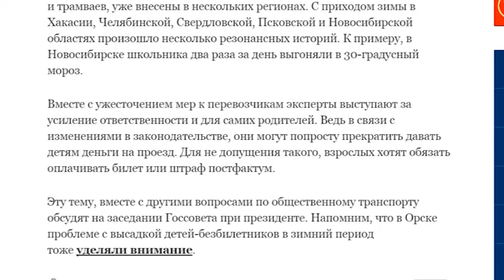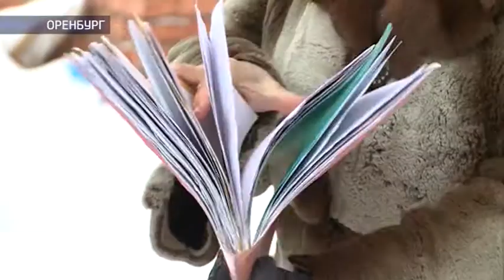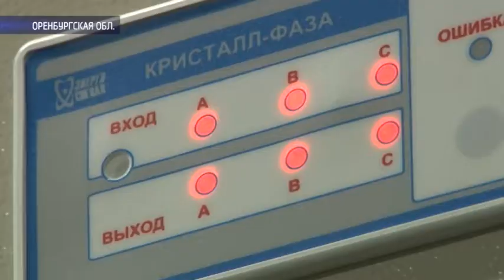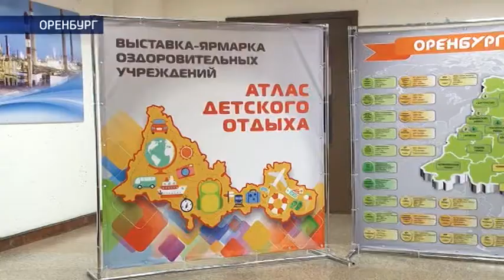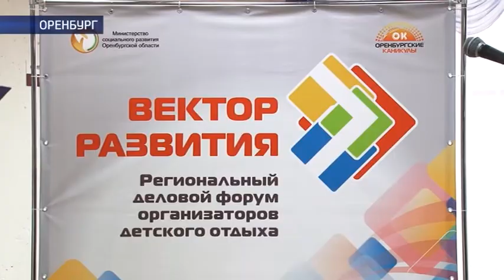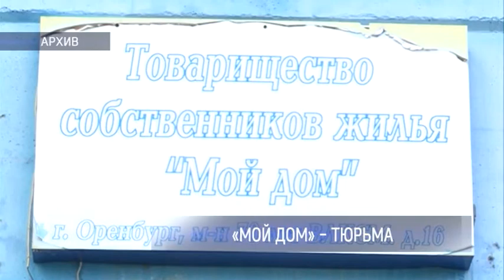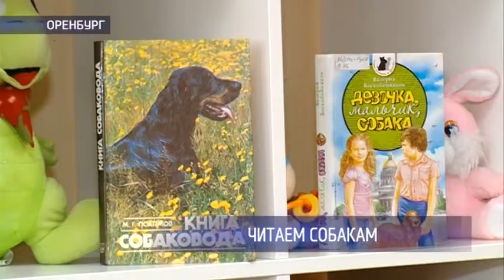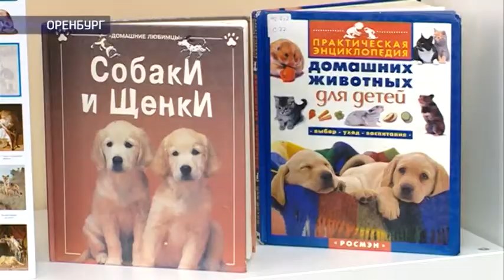«Наше время» от 16/02/2017 Полная версия